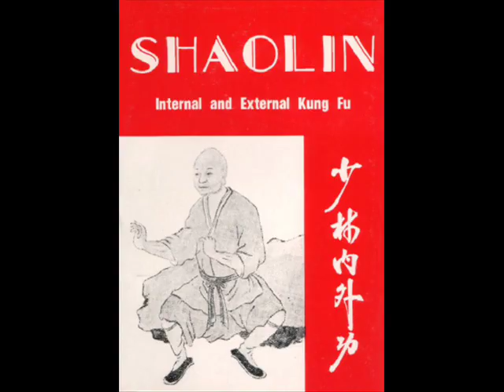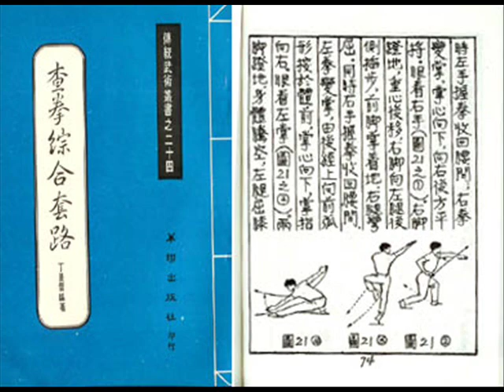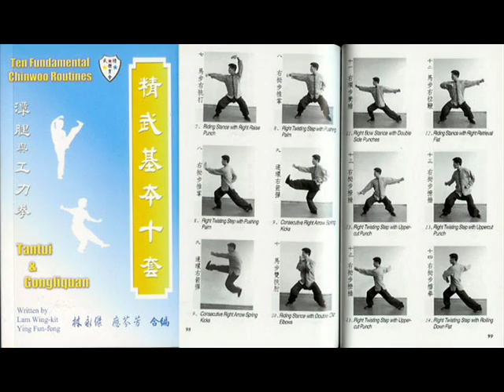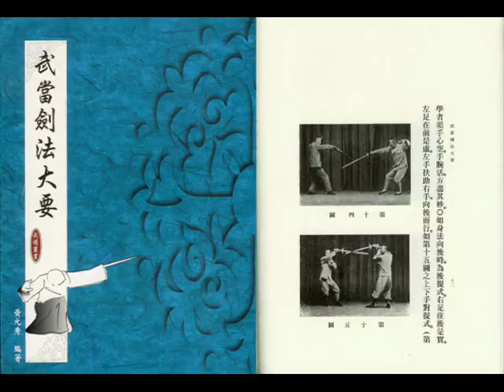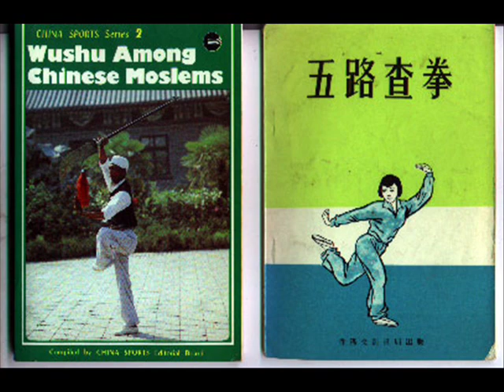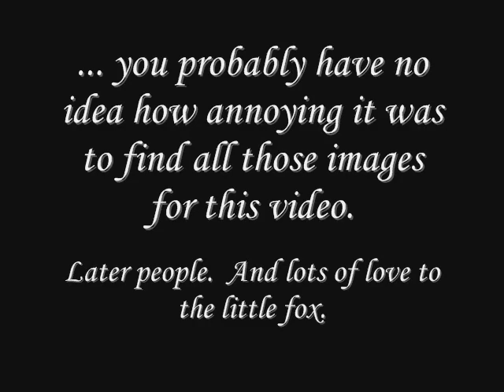Martial arts Myths: futher explaination on Shaolin and Kung Fu's classification quirks.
Yes, I know it's been a while since I've done a video, and I know this isn't a more "serious" topic on, say, the current political climate and such.  Don't worry, that's coming.  You're just going to have to deal with this for now.  :P

Anyway, because of some interesting comments and PM's that I have received over my Shaolin videos (don't worry, they weren't bad), I decided to do this one to further explain my views.  Part of it is to help clarify my position, and part of it is also because I realize that few people these days know about the influence that kung fu's various classification efforts have had over what people think about their styles today.  Many people think their style was originated in Shaolin simply because that name is part of the name of their art.  As you will see, that really doesn't mean much.  Chinese martial arts have had some weird ways to classify themselves... and all the efforts are flawed.

By the way, I just want to say right now that while I come down hard on these classifications, I do understand that the first two I mention in the video, while flawed, are decent enough, as far as general descriptions go.  But it's important to know that they can be misleading, and they don't tell the whole story.  The lesson here: don't get too caught up with names.

Books to check out:

"The Spring and Autumn
of Chinese Martial Arts - 5000 years"
 - by Professor Kang Ge-Wu

If you really want to know about how kung fu developed in China, you need to get your hands on this.  There are few books in English that truly represent scholarly work on the subject.  This is one of them.

"Chinese Martial Arts Training Manuals"
 - by Brian Kennedy and Elizabeth Guo

I recommended this book before in a video, and I'm doing it again here.  Even though the main subject is on the manuals themselves, there is an extra effort given to dispel many of the nonsense that pervades Chinese martial arts these days.  This book should be in every serious practitioner's personal library.

The Sword Polisher's Record
 - by Adam Hsu

Adam Hsu is considered one of the best Kung Fu Masters today for a reason.  Not only is he highly skilled, but he's also well versed in the history of his arts.  A lot of what he says tend to be things that people don't want to hear, but then again, those people tend to be the ones who don't want to put in the effort that Kung Fu demands of it's practitioners.  This collection of essays gives much for the student to ponder, and it also does a decent job of dispelling myths as well.

Happy reading.  And keep on training.